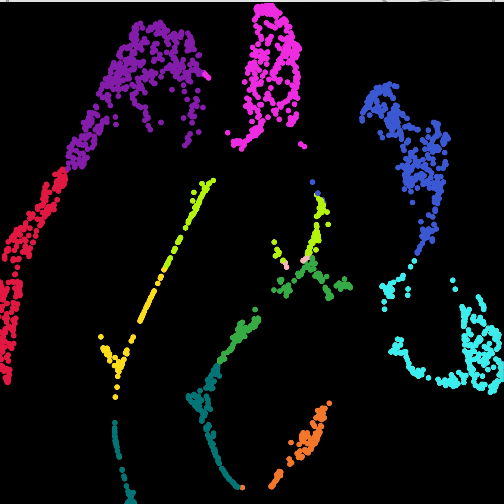Kudsi Erguner model